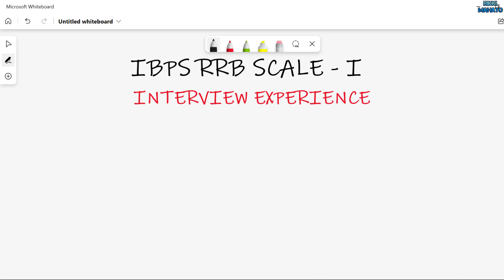My RRB OFFICER SCALE - 1 INTERVIEW EXPERIENCE (8th November 2021)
In this video I have shared my RRB OFFICER SCALE-1 Interview experience given on 8th November 2021.

🛡️Equipment:
🎥Canon EOS 200D
🎥Canon ZOOM LENS EF24-105mm
🎥Canon 85mm
🎥Canon 50mm
🎙️Maono AU-XLR10 XLR Collar Mic
🎙️Rode Stereo VideoMic X
💡StudioPro Lighting Kit
📱OnePlus 9 Pro
🖥️Dell 24-inch Desktop
💻Asus Laptop
💻ThinkPad Laptop: https
🎙️Audio: Blue Yeti
🎧Headset: Sennheiser
🎙️Wired Collar Mic
🎬Tripod Stand